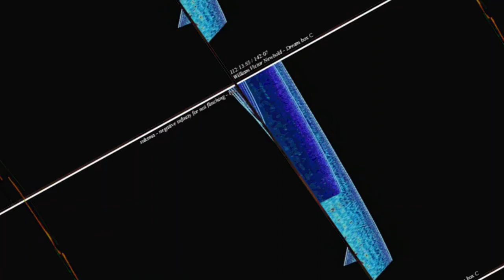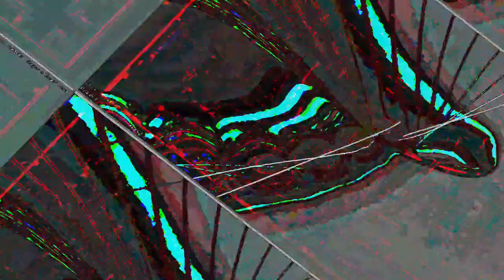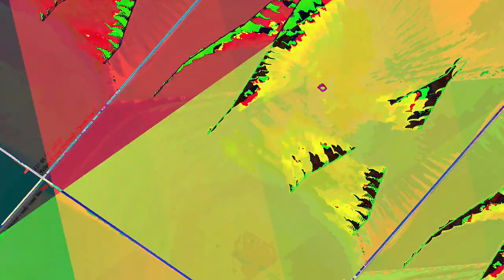[EPILEPSY WARNING] Movie 23 05 05 04h48m36s